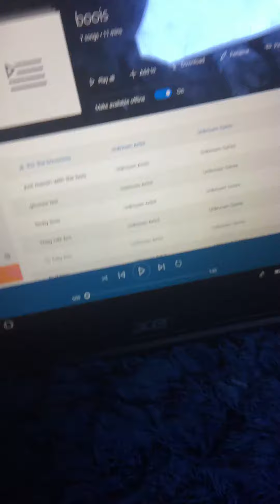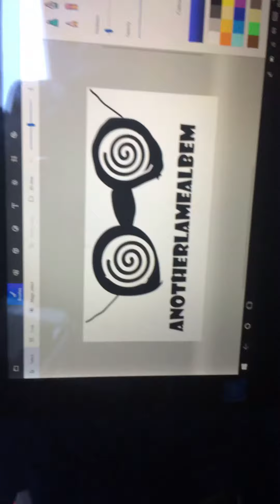It’s the Bois (another lame album